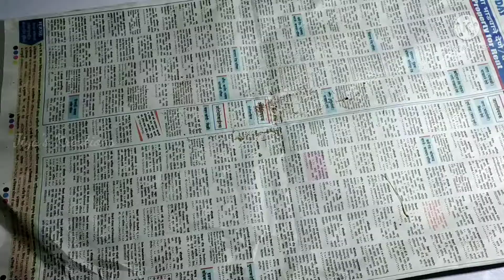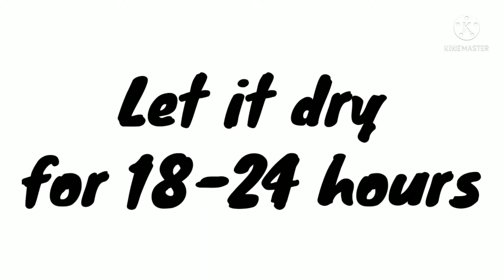Coconut Shell DIY। Best out of waste। Macrame Hanging Planter